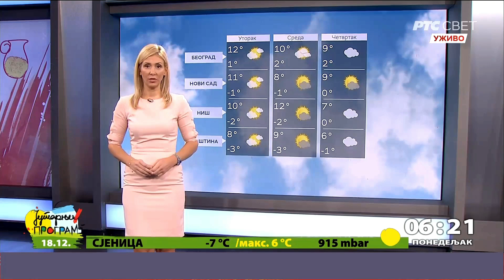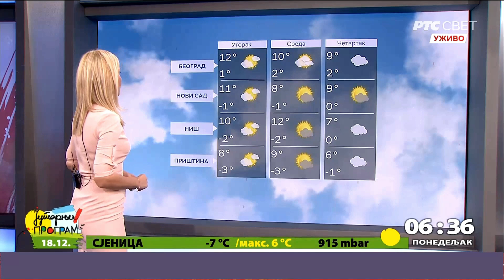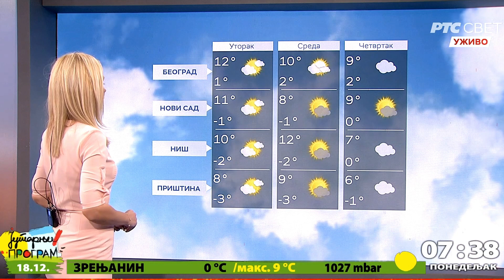Bojana Markovic 🥰💝Ana Reljic 🥰💝